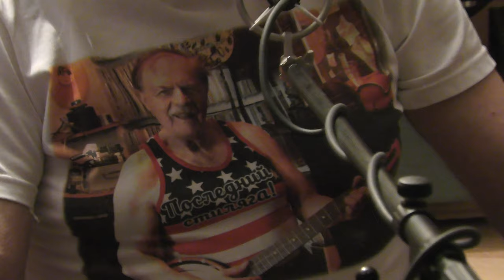Снежный нежный блюз - "Перекати поле" в гостях у Рудольфа Фукса. Видео - Александр Травин арТзаЛ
Автор музыки и слов - Денис Красиков. Исполняет автор.
Гитара и вокал - Настя Пахтусова.
Автор видео - Александр Травин арТзаЛ
Россия - Санкт-Петербург
The author of music and words is Denis Krasikov. Performed by the author.
Guitar and vocals - Nastya Pakhtusova.
Video by Alexander Travin arTZAL
Russia, Saint-Petersburg